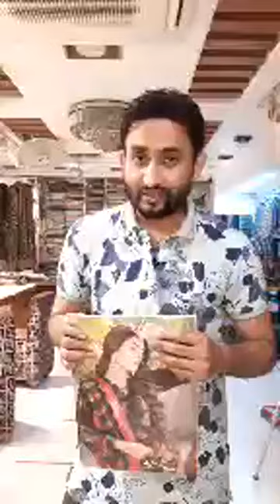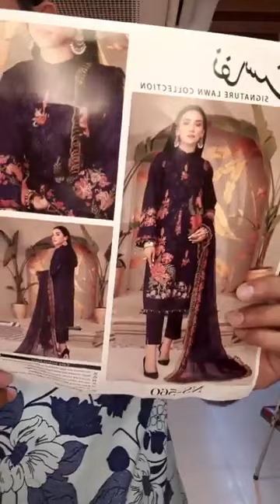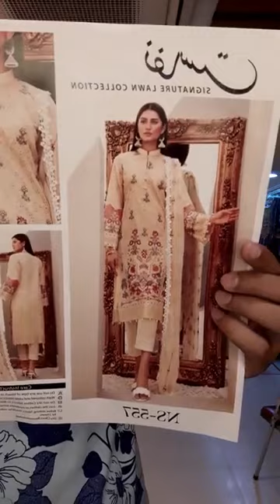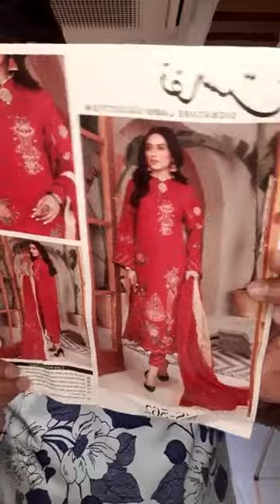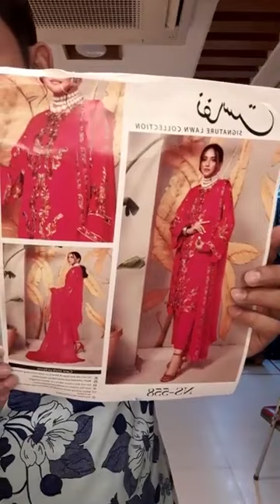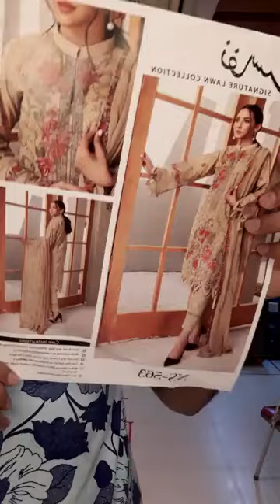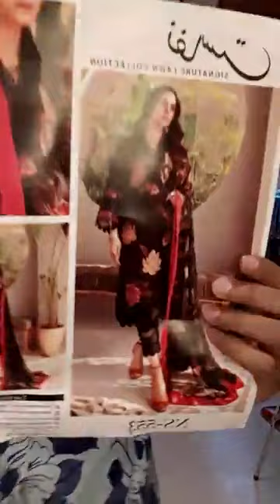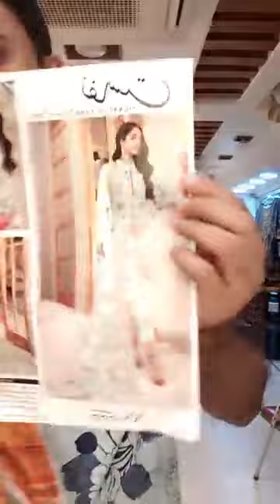💕 KHOOBSURAT & RIWAYAT 💞 🥰👉 Exclusive luxury Embroidered collection 2021 💕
New Arrival 💕 KHOOBSURAT & RIWAYAT 💞 🥰
👉 Exclusive luxury  Embroidered  collection 2021 💕
Available in  showroom  and Online for home delivery